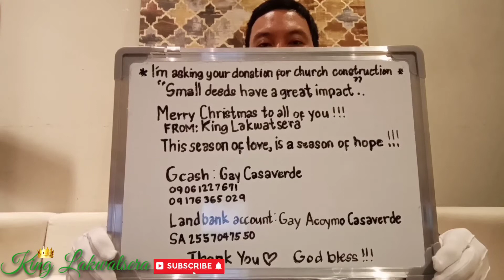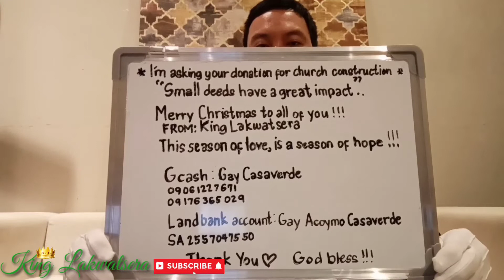Trending video | Santo Niño Chapel was demolished due to lot issue | emoji cardboard reaction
Welcome to King Lakwatsera

The Chapel was demolished because of lot issue. I'm sad when I saw the video. It's really torn my heart.

I humbly ask for your donation for the construction of the Santo Niño Chapel, located in Barangay Tigbao, Sindangan, Zamboanga del Norte.

Gcash Account Name: Gay Casaverde
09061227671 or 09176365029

Landbank Account Name: Gay Acoymo Casaverde account number: 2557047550

"Small deeds have a great impact".

This season of hope and love, let us share our blessings to inspire others.
Merry Christmas to all of you! God will give back to you a thousand folds!

Hilumin mo (Heal Me)
Composed and Performed: Felson Palad